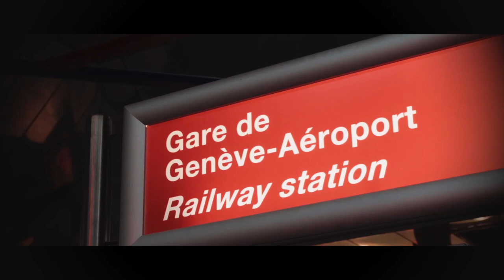Émotions Vélo avec le champion suisse Martin Elmiger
Grande journée dédiée au vélo, dimanche 26 avril 2015! Outre les nombreux stands et démonstrations, concours pour enfants et course pour adultes, les passagers ont eu la surprise de voir le quadruple champion suisse Martin Elmiger traverser tout l’aérogare sur son vélo puis rouler dans les salles d’embarquement avant de ressortir sur le tarmac pour y faire un tour, dûment escorté par des véhicules de Genève Aéroport!